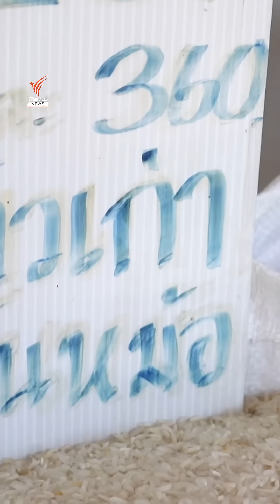ผู้ค้าข้าวเล่า ข้าวเก่า 5-10 ปี ไม่มีใครกิน-เหม็นสาบ | Thai PBS News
ฟังเสียงผู้ค้าข้าว เผย "ข้าวเก่า" 5-10 ปี ไม่มีใครกิน และเหม็นสาบ พร้อมตั้งข้อสังเกตเรื่องแปลก มีข้าวเก่า-สีเหลือง ผสมกับข้าวอายุ 2-3 ปี "หลุดมาให้ขาย" ช่วงระยะ 2-3 เดือนที่ผ่านมา เป็นช่วงข้าวขึ้นราคา